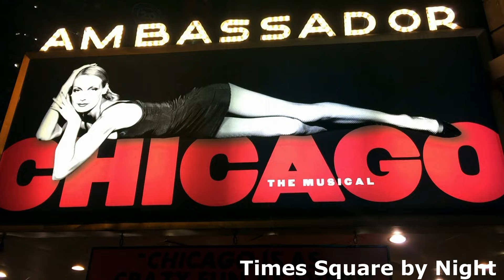New York 4K (Song - Frank Sinatra - New York, New York)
City: New York
Song: Frank Sinatra - NewYork New York